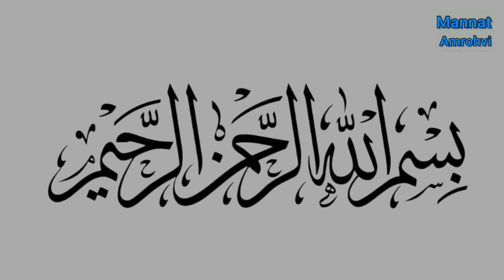Quds Day 2022 || Jumatul-Wida || Mannat Amrohvi